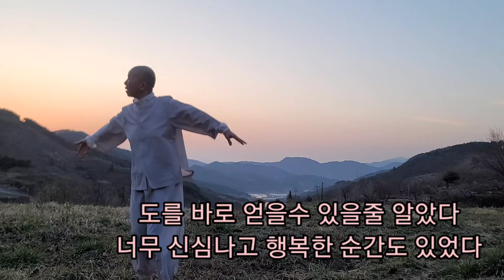해뜨기전 명상후 지난 시간 굴곡진 내 삶을 춤으로 표현해 보았습니다 & 군불때고 손님과 차담나누기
가끔은 나와 다툴때가 있다
지난 시간에 대한 원망과 슬픔을 자제하지 못할 때이다

오늘  명상후 나온 영감은 조용히 다가왔다
작년 가을을  처음  막춤을 춰 보았다
원지 알수 없는 자유로움이 올라왔다

오늘은 지난 시간들이 보낸 모든 분노와 슬픔과 외로움
그 감정들을 곱게 털어서 노아버렸다

자연은 위대하다 어떤 것도 다 위로와 희망을 안긴다
힘들고 지칠때도 자연과 떨어질수 없는 이유였다

들판 초라한 띠집엔 오늘도 손님이 들었다
임실에서 찾아온...알수 없는 도 그것을 알고 싶어 하셨다
가실땐 워로와 희망을 가지고 돌아가셨다

여전히 들판엔 할일들이 많다
혼자 할때보다 많은 위로와 도움이 된다